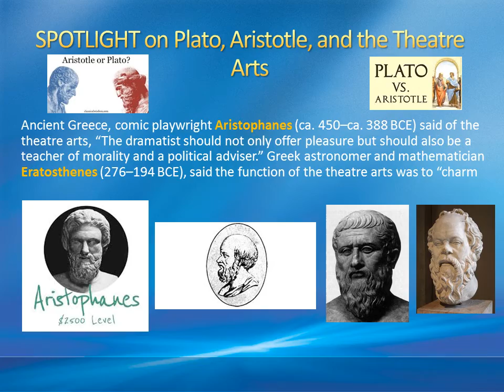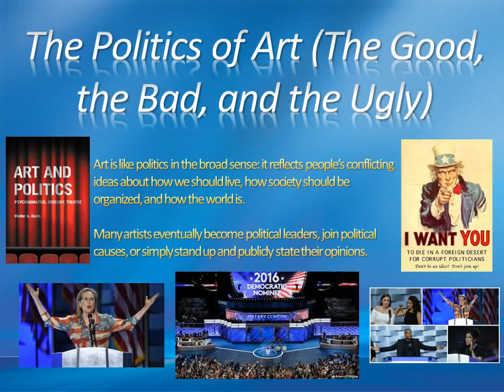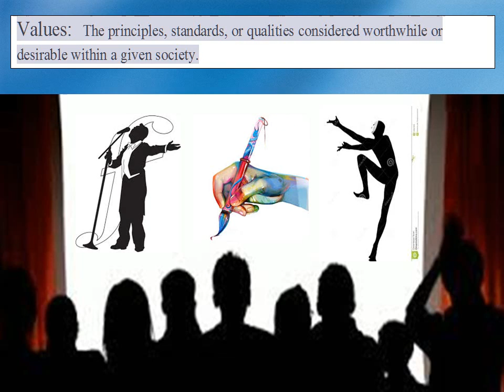THEATRE CLASS 100 @ UNLV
CHAPTER ONE
THEATRE, ART, AND ENTERTAINMENT

1) Art, or Not Art, That Is the Question
SPOTLIGHT ON Plato, Aristotle, and the Theatre Arts

ART CONVEYS 3 MAIN IDEAS:
1.  ART AS “SKILL”
2.  ART AS” BEAUTY”
3. ART AS  “MEANING”
ART TAKES TIME AND EDUCATION
Aristophanes (ca. 450–ca. 388 BCE) said of the theatre arts, “The dramatist should not only offer pleasure but should also be a teacher of morality and a political adviser.” Yet his near contemporary, Greek astronomer and mathematician Eratosthenes (276–194 BCE), said the function of the theatre arts was to “charm the spirits of the listeners, but never to instruct them.” Similarly, Greek philosophers Plato (427–347 BCE) and his student Aristotle (384–322 BCE) disagreed about the nature of theatre. Aristotle believed theatre is a creation meant to interpret the world and awake the soul, but Plato maintained that art should be a tool of the state and promote the well-being of the body politic.